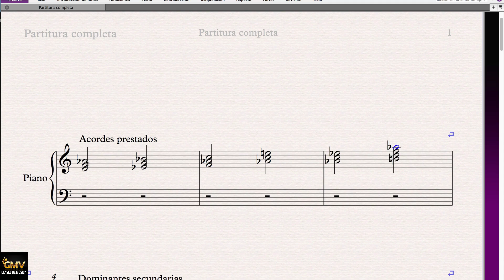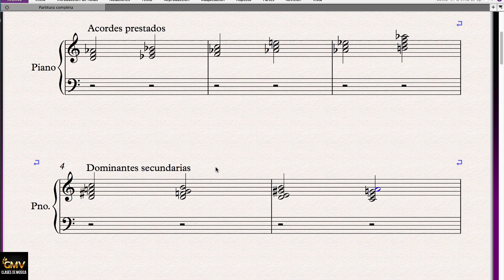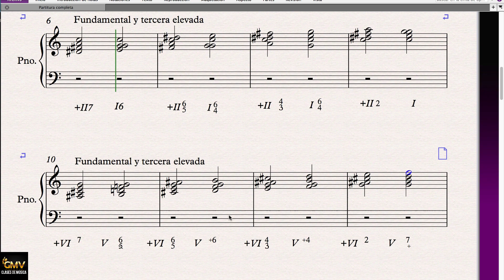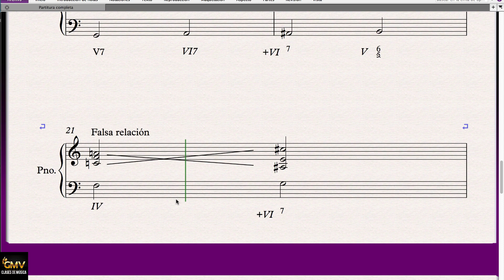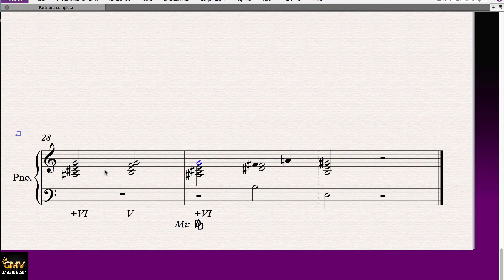Acordes alterados +II7 +VI7